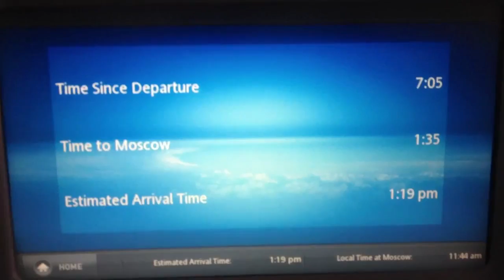Visiting Beirut is CRAZY! | Don't Kill Eli #1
Watching on Mobile? Interactive Links Are In Description Too!

Don't Kill Eli is a real life choose your own adventure. As Eli travels around the world, he'll post videos like this to let you vote on his next destination! Just click the annotations to vote. On a device without annotations? Just follow the links below to cast your vote!